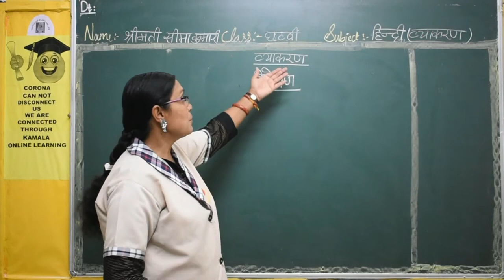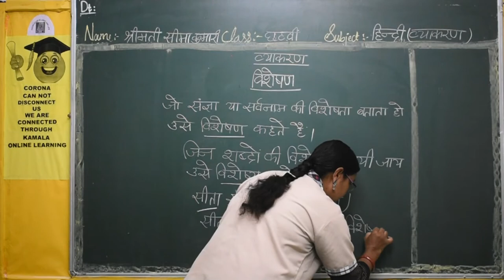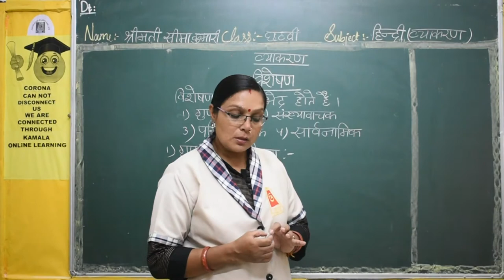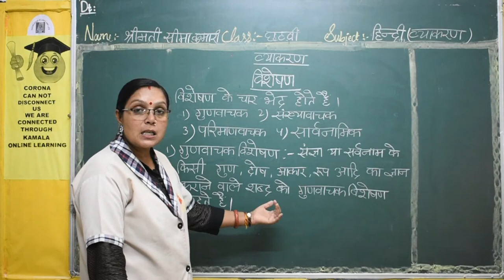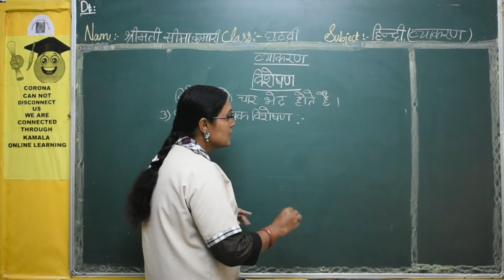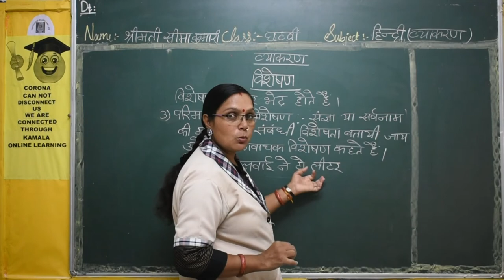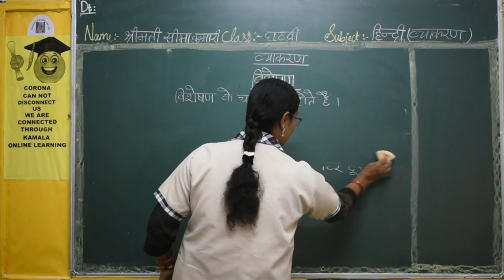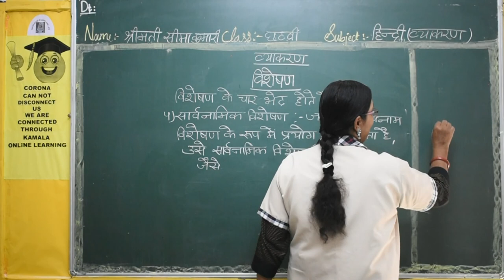6TH_CLASS_HINDI (1ST LANG)_GRMR_LS1_PT5